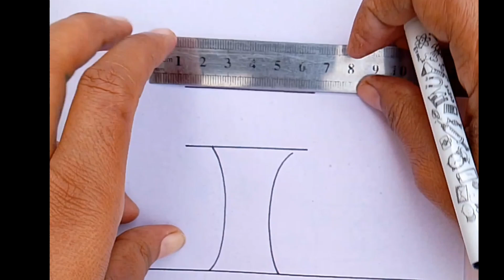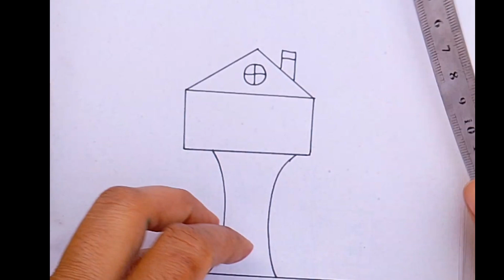How to draw a tree house 🏡 drawings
How to draw a house drawing step by step|| house drawing for kids|| easy drawing tutorials
For more queries
▶ house drawing
▶ drawing house
▶ draw house
▶ drawing house drawing
▶ beautiful drawing house
▶ beautiful house drawing
▶ draw the house
▶ house drawing house
▶ a beautiful house drawing
▶ beautiful house
▶ drawing simple house
▶ house draw
▶ house drawing house drawing house drawing house drawing
▶ house drawing
▶ how to draw a mansion

(4) step by step ghar  drawing
(6) Draw the video house with sun and cloud
(7) house Drawing Tutorial
(8) how to draw a house
(9) ghar ka  Drawing
(10) Drawing house easy
(11) Drawing lessons
(12) easy Drawing house  drawing
(13) ghar ka Drawing step by step
(14) house  Drawing Tutorial
(15) draw a house drawing
(18) How to draw a beautiful house easy
(19) house drawing easy drawing step by step
(20) How to draw a new house